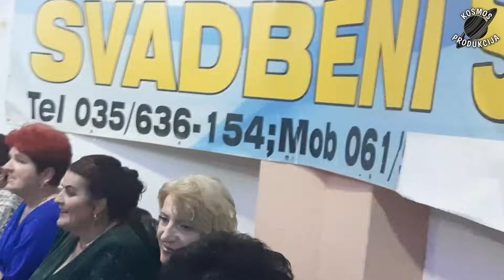DOČEK NOVE 2024.GODINE, 4.DIO, "MIRSADA I JARANI", "LAHA- PROM"